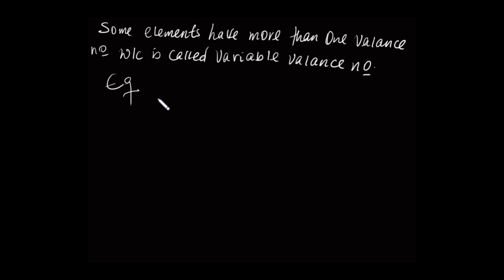GENERAL SCIENCE GRADE 7 UNIT 3 LESSON 2 VALANCE NUMBER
"Basic Concepts of Science Nature of science Scientific measurement Common laboratory equipment, uses, safety rules and procedures in science laboratories Matter in Our Surroundings . Characteristics and nature of matter Physical and chemical properties of matter . Classification of substances with composition and observable properties Changes around us: Physical and chemical change Separation of mixtures and its application Elements,,Compounds and Chemical Reactions . Elements and their representation . Compounds and their representation Simple chemical reactions and equations Uses of chemical reactions in everyday situation Cell as the Basis of Life Microscope Cell1 Living Things and their Diversity Living things Kingdoms of living things The Earth Shape and dimensions of earth Parts of the earth Movements of the earth Earth’s subsystems Carbon and water cycles Force, Motion and Energy Definition of motion Types of motion Motion in straight line Force Force of gravity Force and motion Energy